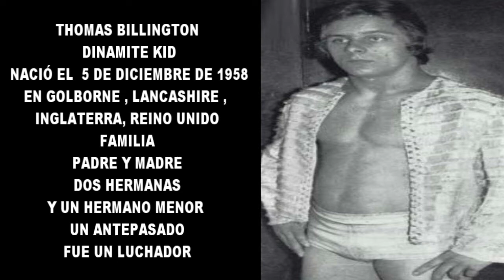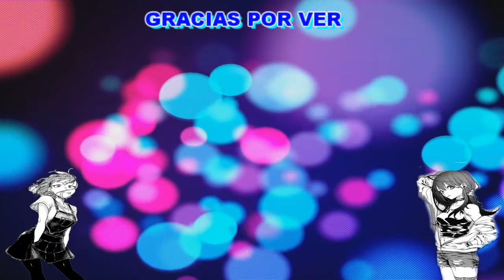EN QUIEN ESTA INSPIRADO JACK HANMA?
Video sobre las bases o las personas que fueron de inspiracion para crear personajes ?
manga jackhanma bakithegrappler keisukeitagaki anime yusukeitachi shonen champion#bakidou#bakihanma#